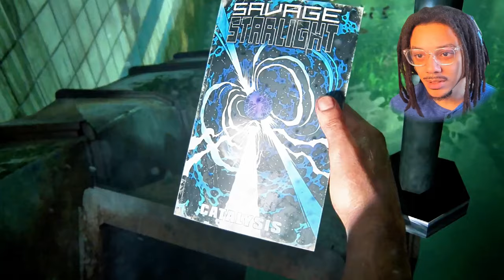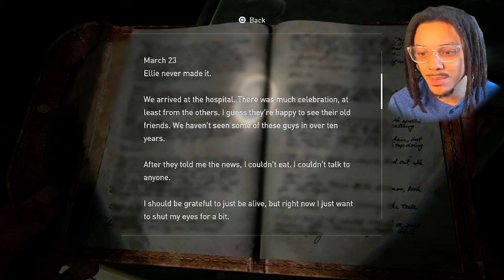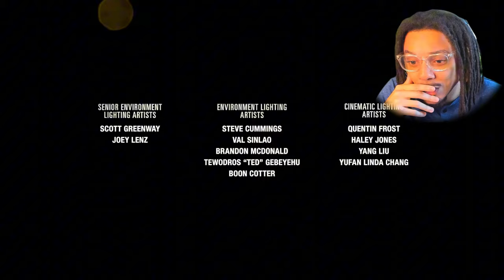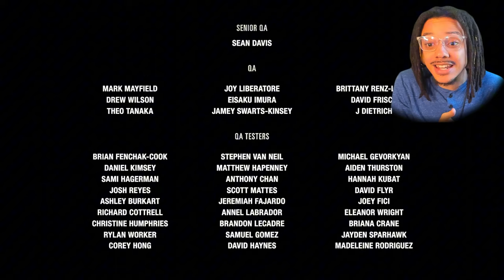HOW FAR WOULD YOU GO FOR THE ONES YOU LOVE? | The Last of Us Part 1 - Episode 5